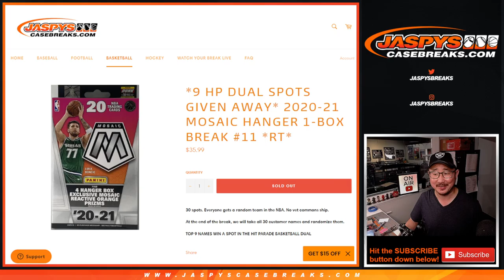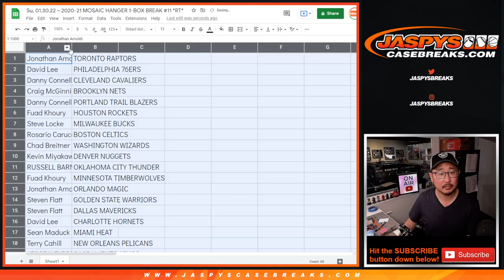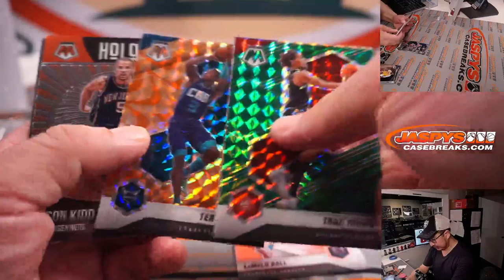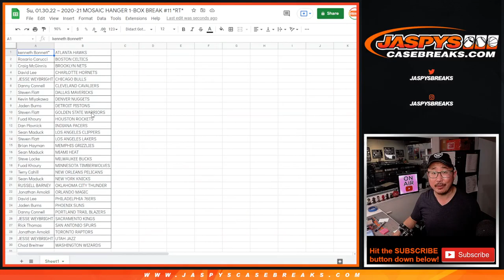Su, 01.30.22 ~ 2020-21 MOSAIC HANGER 1-BOX BREAK #11 *RT*